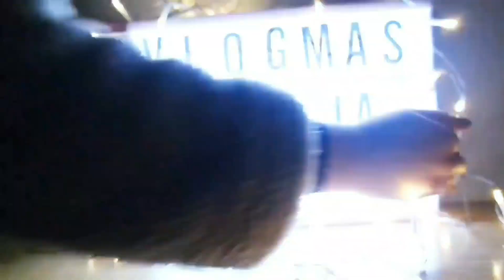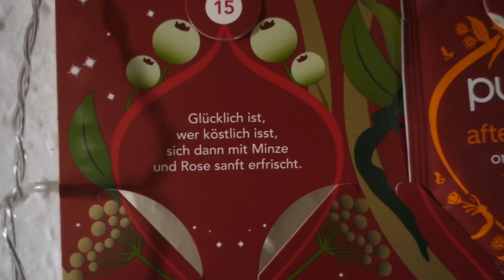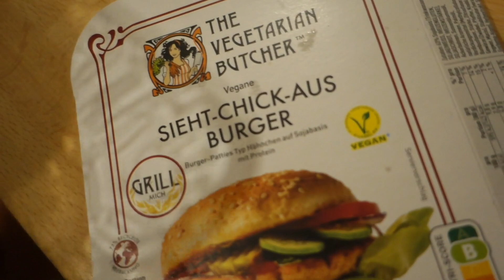Vlogmas | Zeit für mich.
In diesem Video nehme ich mir Zeit zum entspannen, wir machen Burger und die Katzen sind wild unterwegs.